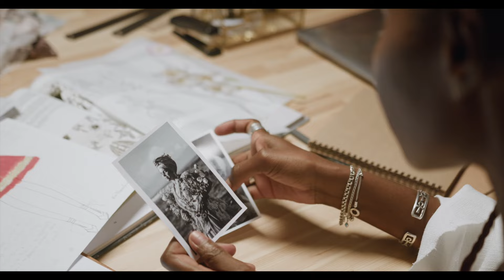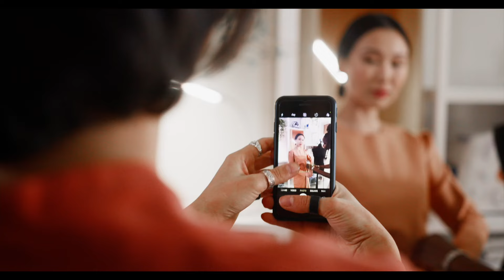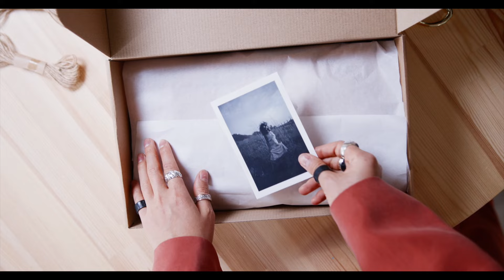Sum Day - A Short Film By Vyudu Inc.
"Sum Day" is a short film that explores the challenges and rewards of working in the fashion industry.

Despite facing setbacks and making mistakes along the way, the protagonist persists and works hard to improve their skills and produce the best possible designs for their customers. The film highlights the importance of having a strong team to support and inspire each other, and the mindset of perseverance and determination needed to succeed in this industry.

Ultimately, "Sum Day" showcases the message that with hard work and dedication, anyone can achieve success in the fashion industry. It is a reminder that even when faced with challenges and setbacks, it is important to keep pushing forward and to always strive to be better in order to make your customers happy.